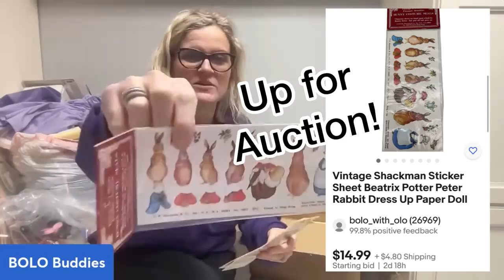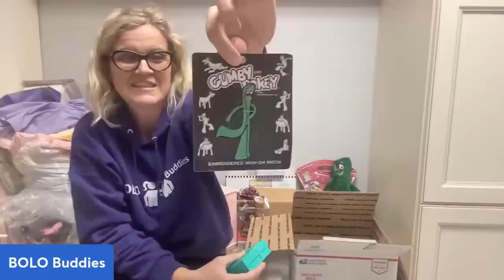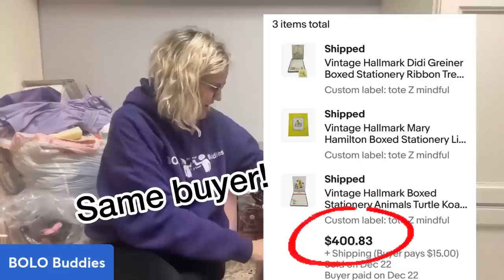$400 Sale!! She did it again! @MindfulRecycle sent me a BOX of BOLOs